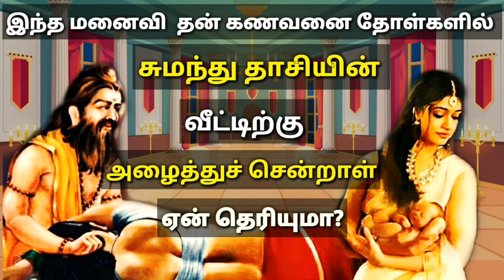இந்த மனைவி தன் கணவனை தோளில் சுமந்து கொண்டு தாசியின் வீட்டிற்கு அழைத்துச் சென்றாள் ? Mk tamil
இந்த மனைவி தன் கணவனை தோளில் சுமந்து கொண்டு தாசியின் வீட்டிற்கு அழைத்துச் சென்றாள் ஏன் தெரியுமா? Mk tamil

திரௌபதி முந்தைய பிறவியில் நளாயினியாக பிறந்தாள் .  நளனின் மகளான நளாயினி விதி வசத்தால் கௌசிக முனிவரை மணந்து பல கொடுமைகளை அனுபவித்து தான் பதிவிரதை என்பதை இந்த உலகிற்கு நிருபித்தால் , இப்படி பல சிறப்புகள் கொண்ட நளாயினியின் வரலாறை பற்றி இந்த பதிவில் நாம் காண்போம்